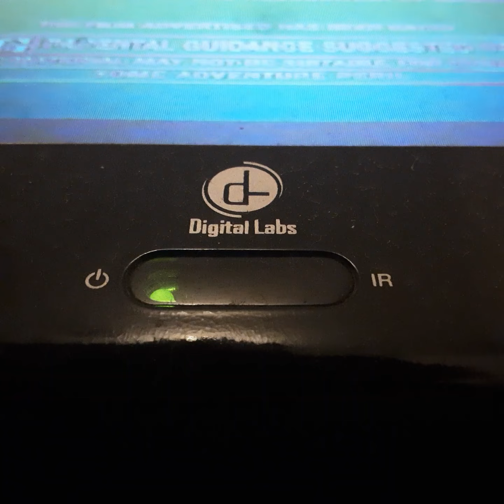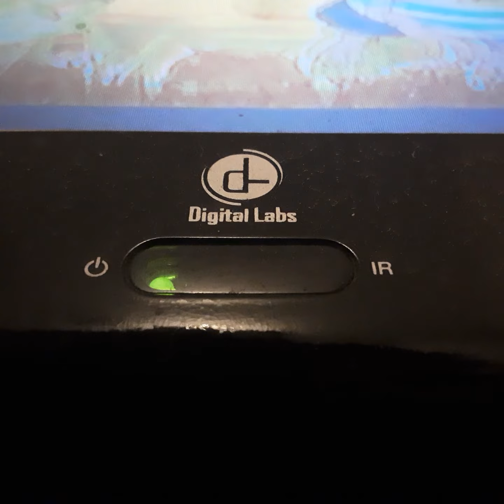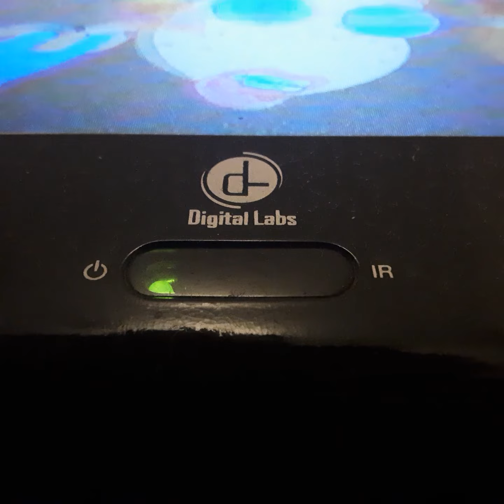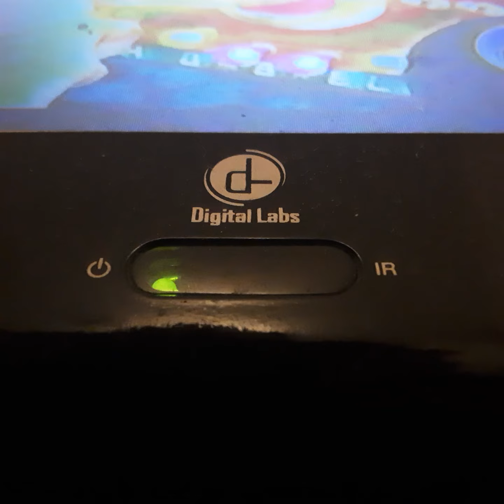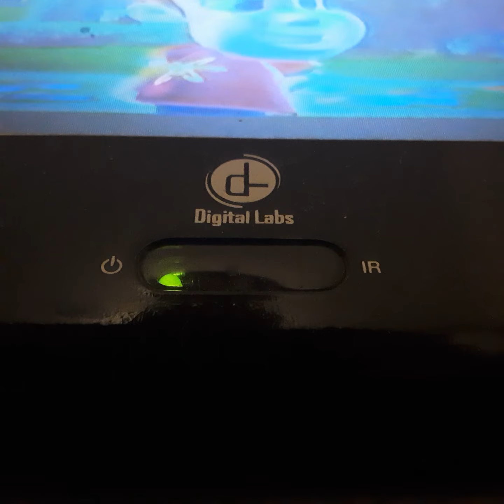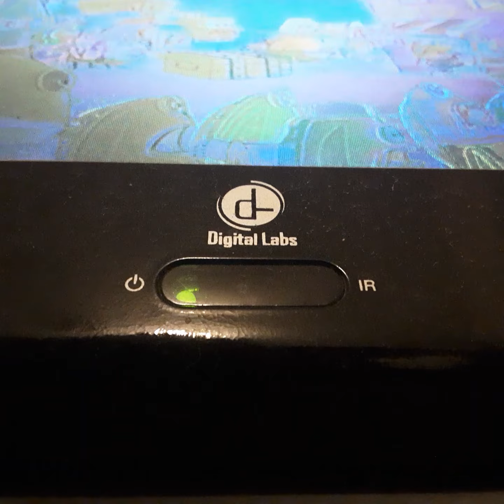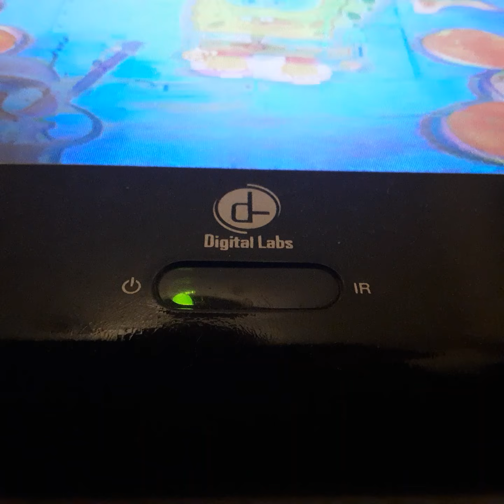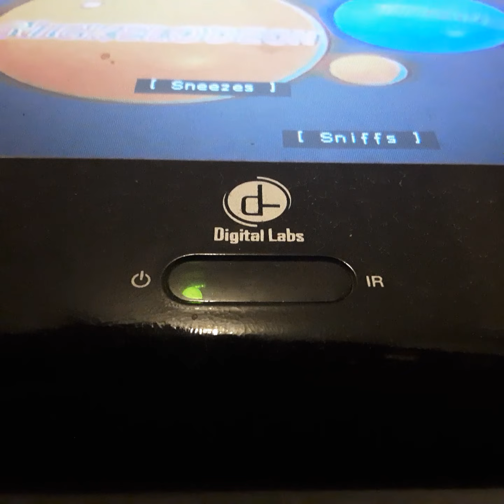Opening To Hay Arnald The Movie 2002 VHS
From 2002
Paramount Pictures & Nickelodeon Movies Presents A Sneak Who Production Hay Arnald The Movie Jenfer Jason Lee
Paul Serino & Christopher Loyed Dan Castretta Trese McNeill Keth Sorce
Color 71%